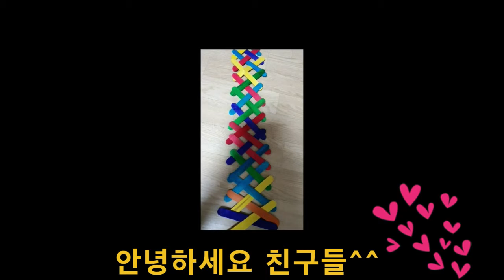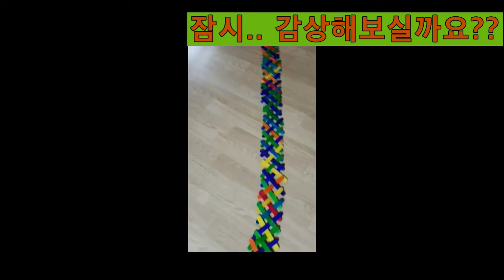나무 스틱바 집콕놀이